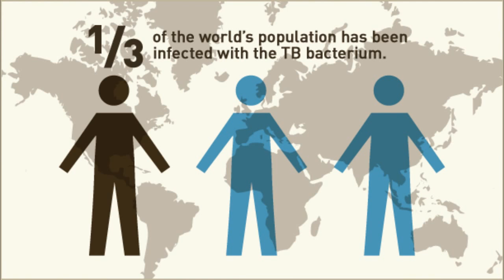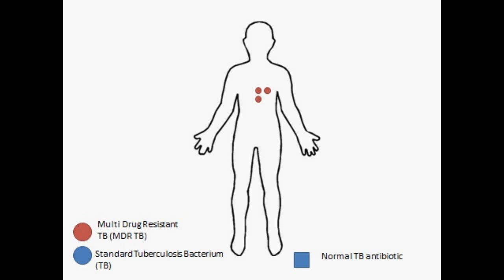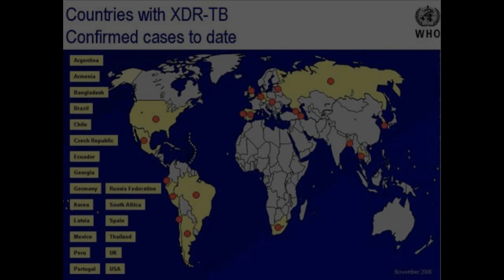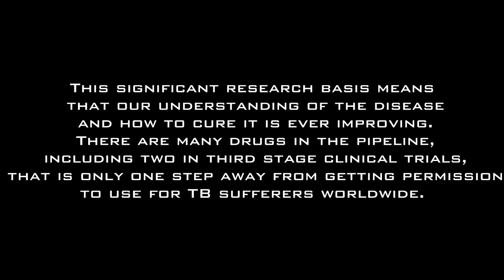Mycobacterium Tuberculosis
Video Project, University of Birmingham, 2012